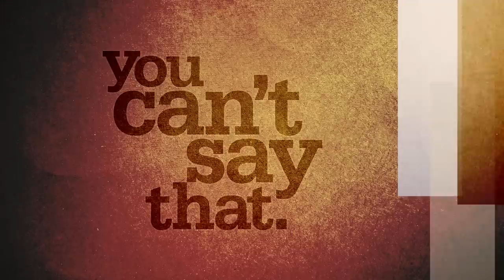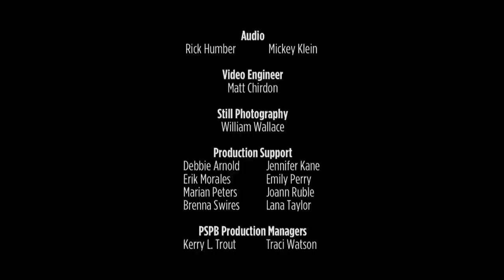You Can't Say That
Experience a class where people say the things you aren’t supposed to say; where students participate in a quiet revolution toward cross-cultural understanding; where the philosophy is simple: conversation can change the world.

Dr. Sam Richards is an award-winning teacher and sociologist at Penn State and the instructor of the largest race and cultural relations course in the United States. He is not afraid to push boundaries in the classroom and maintains an unwavering desire to encourage people to uncover and question every assumption they have unwittingly inherited so that they learn to think for themselves. It is because of his willingness to take risks and push new ideas that the education activist David Horowitz called him one of the “101 most dangerous professors in America.” Dr. Richards’ Radical Experiment in Empathy is one of the most widely viewed TEDx talks online, having reached more than 3 million people.

Dr. Laurie Mulvey is the executive director and co-founder (with Sam Richards) of the World in Conversation Center for Public Diplomacy at Penn State. Under Dr. Mulvey’s leadership, World in Conversation has become the largest university-based cross-cultural dialogue program in the United States and has forged alliances with international partners, such as the United National Development Programme, UNESCO, and NATO, along with local and regional organizations in Pakistan, Iran, Palestinian Territories, Israel, Kuwait, Qatar, China, Afghanistan, Saudi Arabia, and nine nations in the NATO Alliance. Dr. Mulvey’s commitment to student-centered learning catalyzes more than 3,000 peer-facilitated dialogues about contemporary cultural issues each year, with special emphasis on U.S. race relations.

The work of Drs. Richards and Mulvey has been reported on in The New York Times, MSNBC, The Christian Science Monitor, and PBS, as well as other international media outlets.